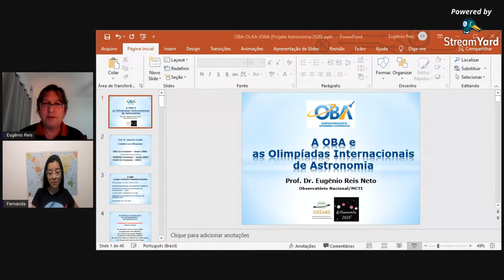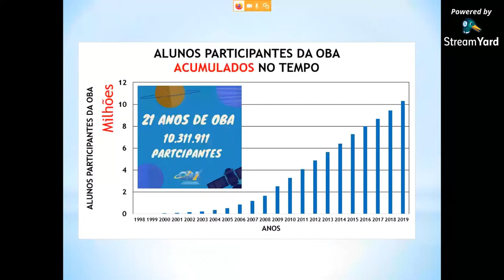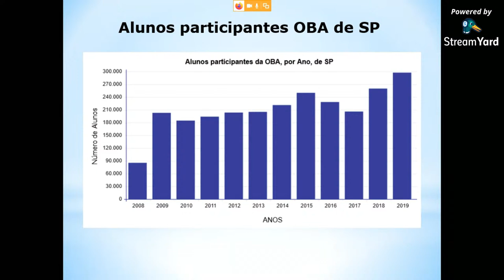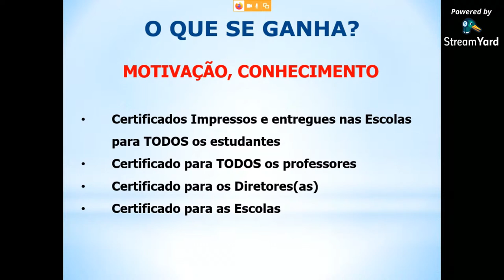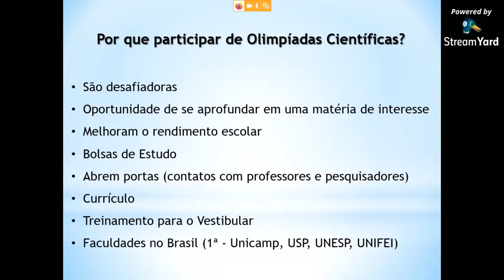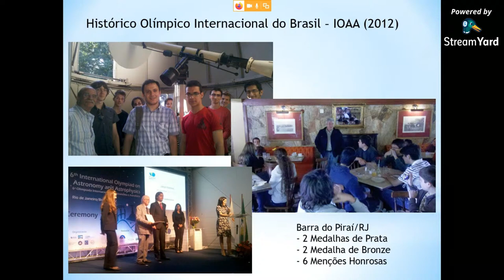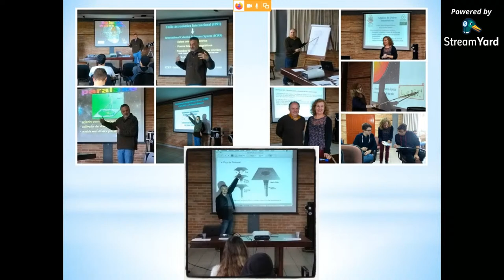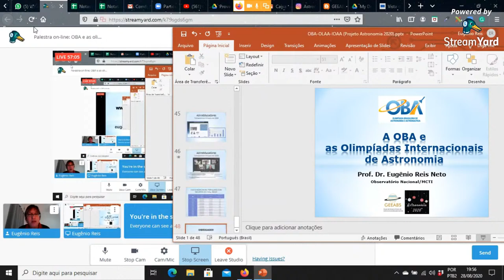Palestra on-line: OBA e as olimpíadas internacionais de astronomia